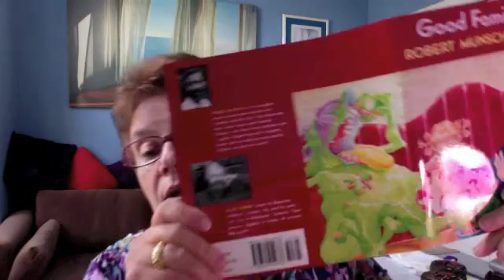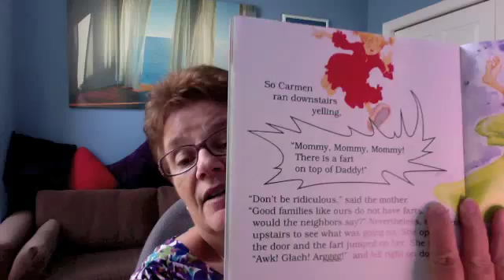A Yarn Yarn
HIckory Tussock Moth Caterpillar!